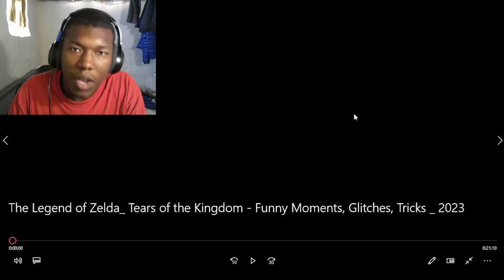The Legend of Zelda: Tears of the Kingdom - Funny Moments, Glitches, Tricks | 2023 REACTION